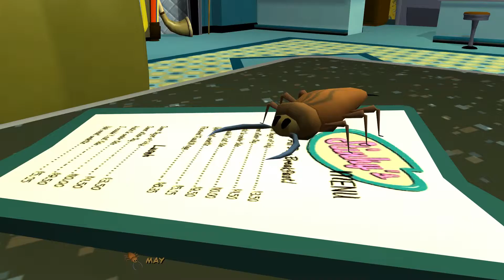Sam & Max 201 Ice Station Santa - The Future & The Present - Part 9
Hello, this is Michaela of StudiousOctopus. For this Let's Play, Michaela is both playing and commentating.

We're playing Sam & Max Beyond Time and Space, in full 1080p widescreen, with stereo sound.

We help in The Time of Christmas Future, and The Time of Christmas Present, collecting all three spirits, but again there are more trails to go.